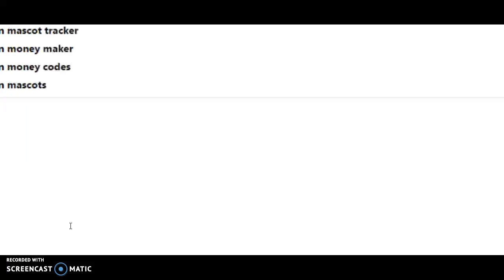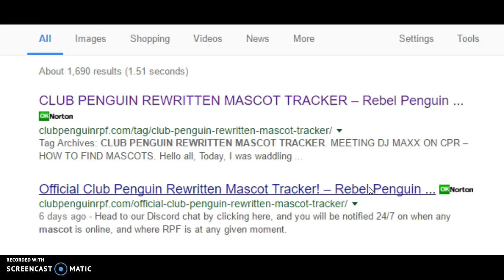Rockhopper is coming to CPR + Mascot Tracker?!? (I guess)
Rockhopper is coming to Club Penguin rewritten + a mascot tracker club penguin rewritten